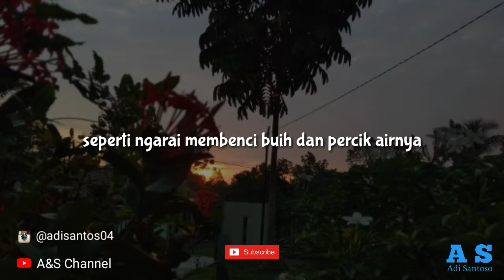Puisi, Benci, Tere Liye, | status wa puisi, | Musikalisasi Puisi, | A&S Channel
Selamat menonton, semoga dapat menghibur.

Puisi.    : Benci 📜
Karya.   : Tere Liye✒️
Dibaca. : Adi Santoso🎙️
Musik.   : Sore kelam (Aditya Cipta Gumilar) 🎹